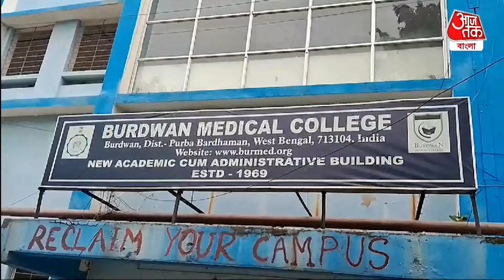বর্ধমান মেডিক্যালে নোংরামি আর সিন্ডিকেট চলে উপরের নির্দেশে, মমতা জানে না?Burdwan Medical | Mamata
9 তারিখ রাতে আরজি করের তরুণী ডাক্তার পাশবিক অত্যাচারের শিকার হন। অভয়াকে জানে শেষ করে দেওয়া হয়। এর পর থেকেই সামনে আসছে স্বাস্থ্যক্ষেত্রে নানা রকম দুর্নীতির অভিযোগ। নাম জড়িয়েছে বর্ধমান মেডিকেল কলেজ হাসপাতালেরও । বর্ধমান মেডিক্যাল কলেজ হাসপাতালের ডাক্তার অভীক দেকে ঘটনাস্থলে দেখা গেছিল ভিডিও ফুটেজ অনুযায়ী। তার নিজের দাবি ছিল, তিনি ওই ঘটনার পর দিন সকালে অকুস্থলে ছিলেন বলে জানা গেছে।  বিষয়টি নিয়ে শুরু হয়েছে বিতর্ক।